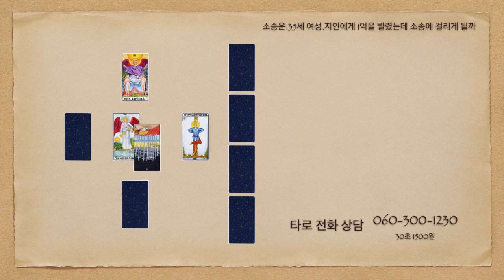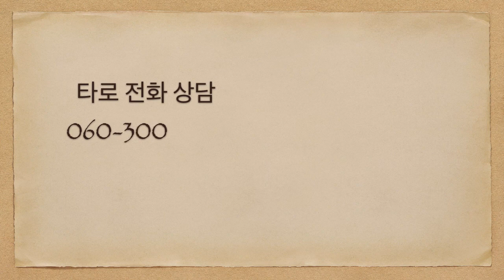[최정안 중급강좌 시즌2][139] 소송운.35세 여성.지인에게 1억을 빌렸는데 소송에 걸리게 될까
* 타로스쿨에서 진행하는 중급강좌를 녹음해서 만든 영상입니다.
* 타로상담을 공부하시는 분들에게 도움이 되었으면 좋겠습니다.

* 강좌는 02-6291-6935 로 전화주시면 자세히 안내해 드리고 있습니다.

* 구독을 누르시면 더 많은 강좌를 보실 수 있습니다.